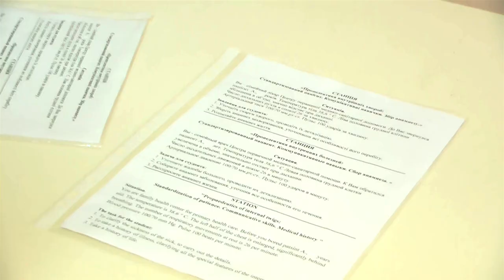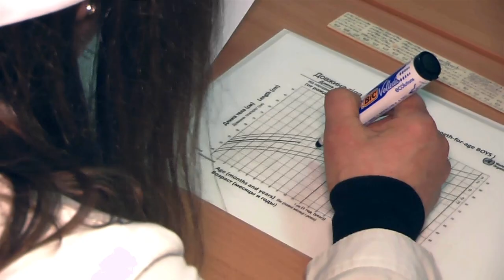Олександр Рогачевський: про специфіку складання ОСКІ в ОНМедУ